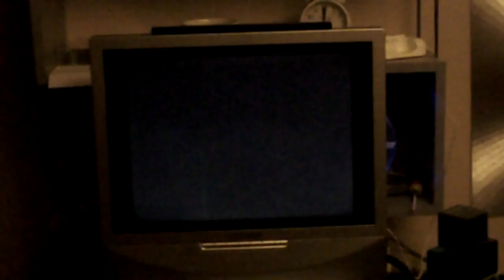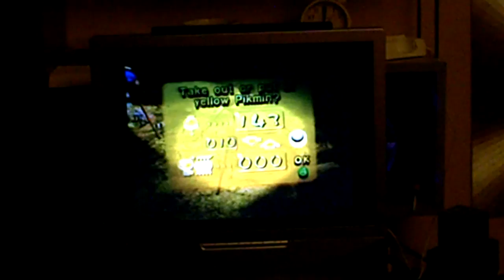pikmin stuck in america part 12